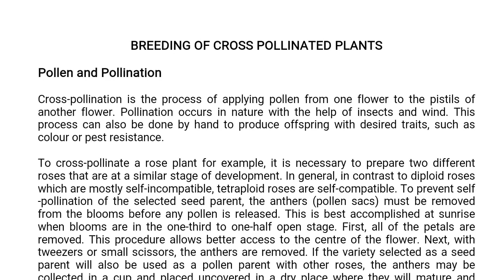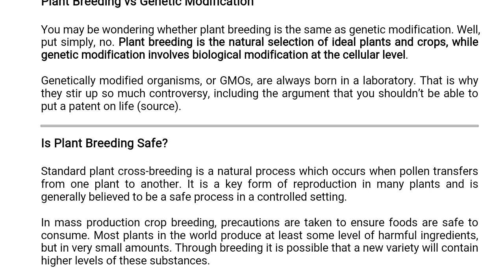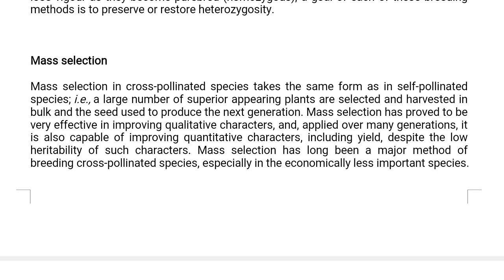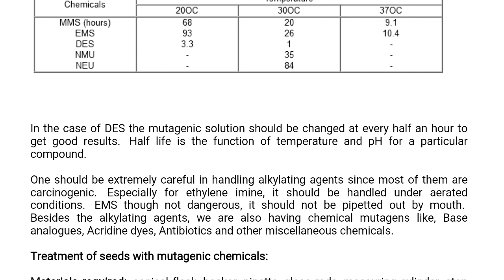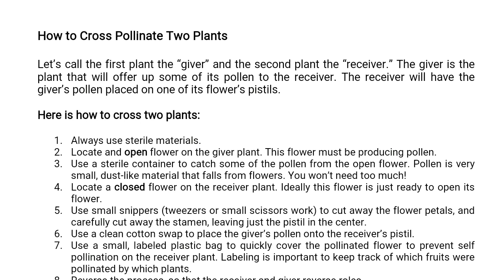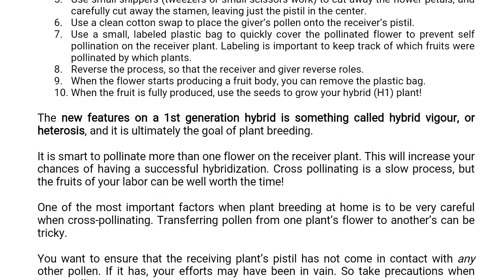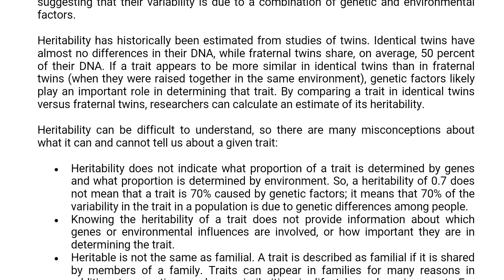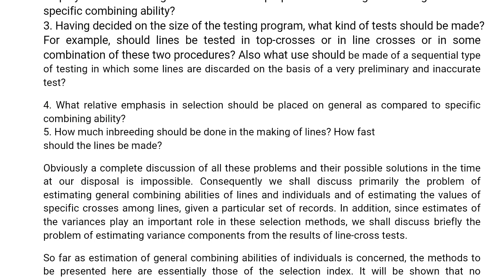Plant Breeding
Pollen and Pollination
Cross-pollination is the process of applying pollen from one flower to the pistils of another flower. Pollination occurs in nature with the help of insects and wind. This process can also be done by hand to produce offspring with desired traits, such as colour or pest resistance.
To cross-pollinate a rose plant for example, it is necessary to prepare two different roses that are at a similar stage of development. In general, in contrast to diploid roses which are mostly self-incompatible, tetraploid roses are self-compatible. To prevent self-pollination of the selected seed parent, the anthers (pollen sacs) must be removed from the blooms before any pollen is released. This is best accomplished at sunrise when blooms are in the one-third to one-half open stage. First, all of the petals are removed. This procedure allows better access to the centre of the flower. Next, with tweezers or small scissors, the anthers are removed. If the variety selected as a seed parent will also be used as a pollen parent with other roses, the anthers may be collected in a cup and placed uncovered in a dry place where they will mature and release pollen by the next day. After this operation of emasculation has been performed, the remaining portion of the bud is covered with a white paper bag to prevent unwanted pollen from reaching the stigmas.
BREEDING METHODS IN CROP PLANTS.
CROSS POLLINATED CROPS
N:B While methods for improving self-pollinated species tend to focus on improving individual plants, improving cross-pollinated species, on the other hand, tends to focus on improving a population of plants. A population is a large group of interbreeding individuals. The principles of population genetics are applied to effect changes in the genetic structure of a population. The change is such that only desirable genotypes predominate in the population. In this process of changing gene frequencies, new genotypes will arise. This genetic variability must be maintained so that they can be utilized for further improvements in the future.
What Kinds Of Plants Can Be Crossbred?
Any two plants of the same genus can usually be cross bred. When breeding plants, growers typically cross two species that are within the same genus. For example, the very famous Ghost Pepper was born of a cross between Capsicum chinense and Capsicum frutescens, two pepper species that are within the same genus, Capsicum.
The possibilities are effectively endless. Just take the Orchidaceae family of plants (Orchids). There are over 28,000 accepted varieties of Orchid species and counting. The variety is truly staggering for just one family of plants.
So, if you happen to be an adventurous gardener, you may have an interest in crossing two of your own favorite plant varieties.
Plant Breeding vs Genetic Modification
You may be wondering whether plant breeding is the same as genetic modification. Well, put simply, no. Plant breeding is the natural selection of ideal plants and crops, while genetic modification involves biological modification at the cellular level.
Genetically modified organisms, or GMOs, are always born in a laboratory. That is why they stir up so much controversy, including the argument that you shouldn’t be able to put a patent on life (source).
Is Plant Breeding Safe?
Standard plant cross-breeding is a natural process which occurs when pollen transfers from one plant to another. It is a key form of reproduction in many plants and is generally believed to be a safe process in a controlled setting.
In mass production crop breeding, precautions are taken to ensure foods are safe to consume. Most plants in the world produce at least some level of harmful ingredients, but in very small amounts. Through breeding it is possible that a new variety will contain higher levels of these substances.
There are less natural forms of plant breeding, like mutation breeding, where different forms of light radiation or chemicals are put onto seeds to modify the resulting plants. These methods can be more unpredictable and should be thoroughly researched before attempting.
The most important methods of breeding cross-pollinated species are (1) mass selection; (2) development of hybrid varieties; and (3) development of synthetic varieties. Since cross-pollinated species are naturally hybrid (heterozygous) for many traits and lose vigour as they become purebred (homozygous), a goal of each of these breeding methods is to preserve or restore heterozygosity.